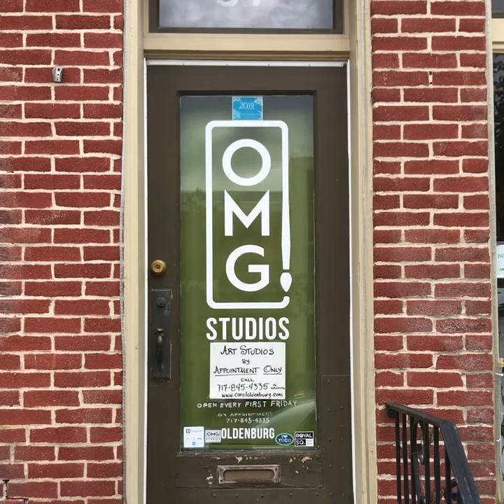OMG! Studio Tour with Carol Oldenburg | Creative York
Creative York kicks off their virtual artist studio tours this week with Carol Oldenburg. Get a behind the scenes tour of Carol's studio and learn more about her artwork!

Creative York is a 501c3 non-profit arts center located in downtown York, Pennsylvania, featuring two art galleries, ceramics studios, art classes for all ages, and several community outreach programs. Creative York was founded in 1990 to support local artists in all disciplines and to make the arts accessible to the general public. Creative York continues to inspire the community through arts education, gallery experiences and outreach programs, with a vision of giving everyone the confidence to discover and express their unlimited imagination, innate creativity, and potential to meet the needs of our thriving, vibrant community.